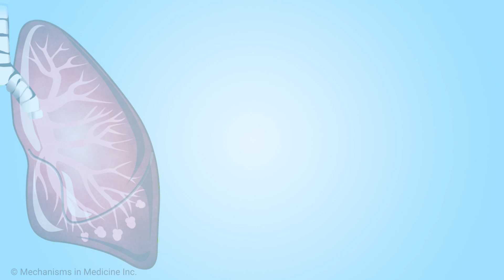Who should have low-dose CT lung cancer screening and how often?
Dr. Annie Rusk, a physician specializing in pulmonary and critical care medicine, discusses who should have low-dose CT lung cancer screening and how often. She explains that a low-dose CT of the chest is reserved for people who have a high risk of lung cancer, in particular, those with a history of cigarette smoking. She explains that people who get screened with a low-dose CT should do so annually to improve survival through early detection.